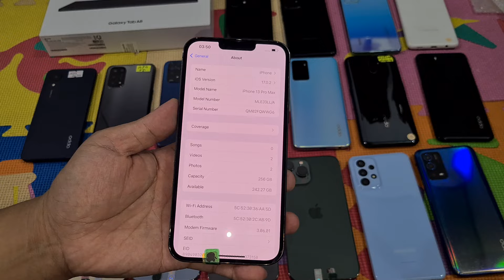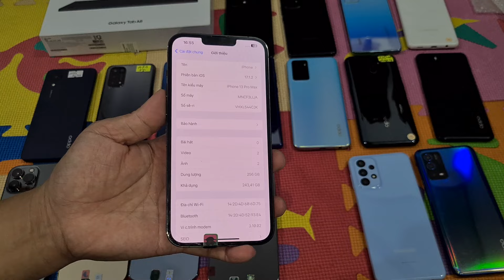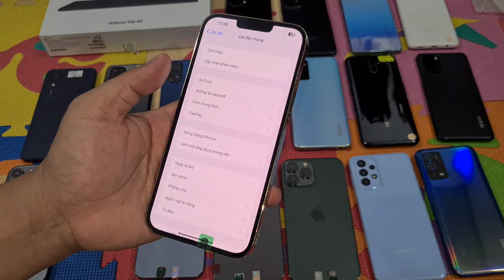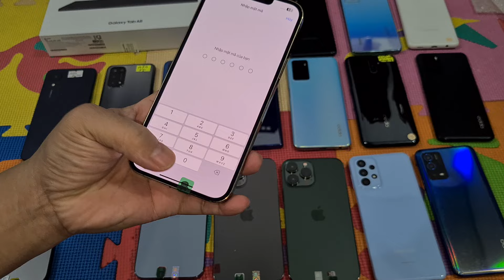iphone 13 promax 256gb| 21 tháng 2, 2024| Sam sung Note 10plus, a53, xiaomi 11 lite, oppo A76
Ngân Hàng : Techcombank
Chi Nhánh : Biên Hoà - Đồng Nai
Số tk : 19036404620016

Sacombank :
Chủ tk : Nguyễn Thanh Trúc Hà